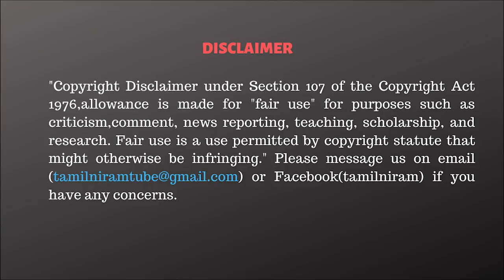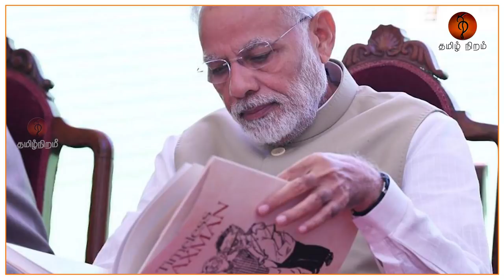இது கோவா அல்ல.மகாராஷ்டிரா , அமித்ஷாவுக்கு அல்வா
Cast:
voice over           -  Dinakaran
Editing                 -  Sudharsan.B